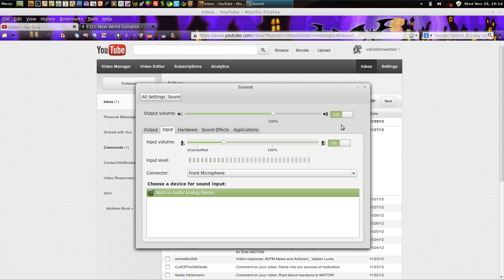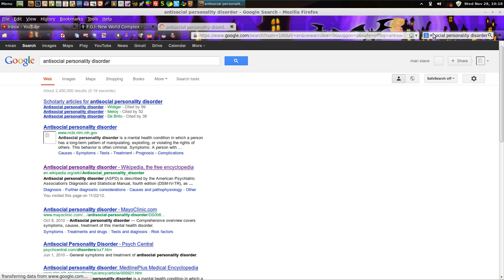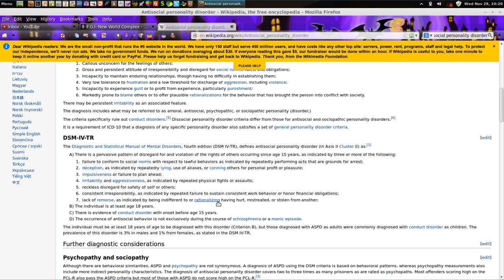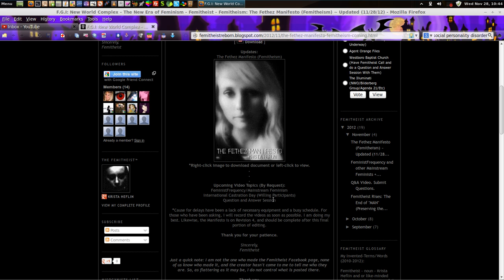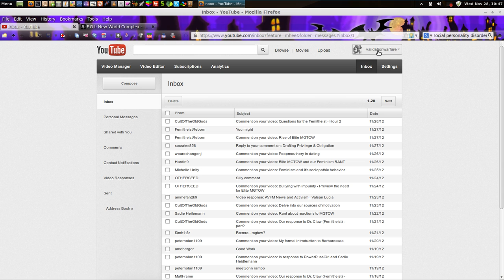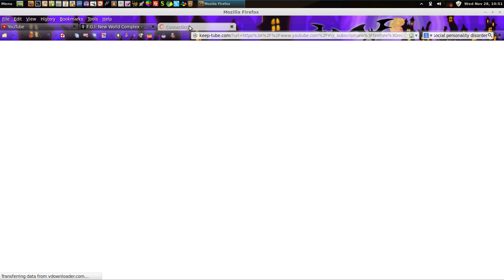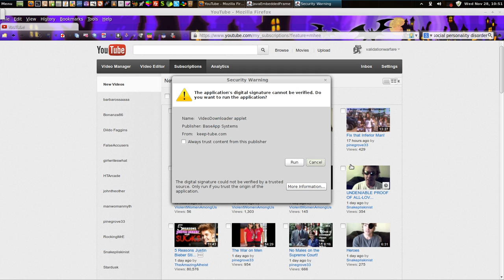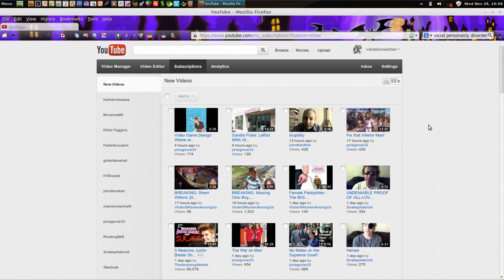Agenda discussion with the Femitheist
I decided to make this video to answer some stuff to Dr. Claw.